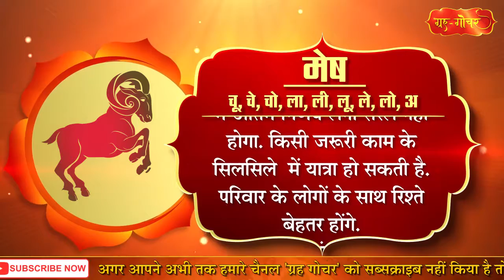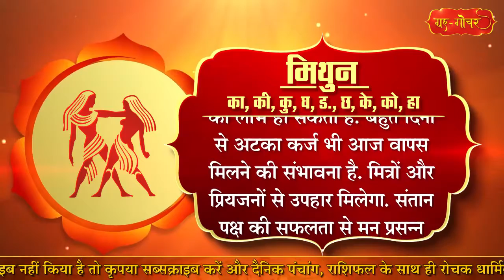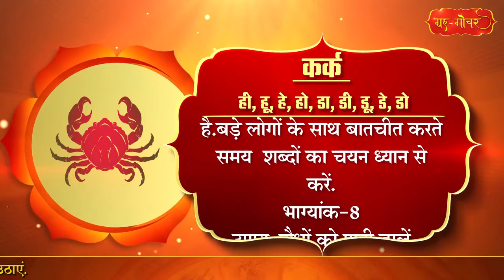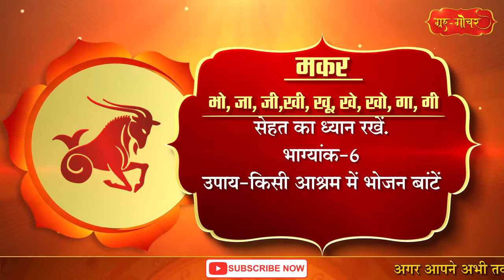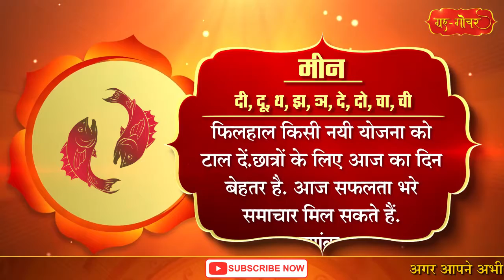आज का राशिफल 16 नवंबर 2019 Aaj ka Rashifal 16 November 2019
मेष
आज आप का दिन शुभ फलदायी होगा.विचारों में अति शीघ्र परिवर्तन आने की वजह से महत्त्वपूर्ण कार्यों में अंतिम निर्णय लेना सरल नहीं होगा. किसी जरूरी काम के सिलसिले  में यात्रा हो सकती है. परिवार के लोगों के साथ रिश्ते बेहतर होंगे.                                                                       भाग्यांक-7                                                                                                        उपाय-सुंदरकांड का पाठ करें

वृषभ
मन को इधर-उधर भटकने से रोकिये और एकाग्र चित होकर फैसला करें. किसी से बिना मतलब के बहस में पड़ना आपके लिए अच्छा नहीं होगा. ऑफिस का माहौल आज आपके मन के परीत हो सकता है. सेहत अच्छी रहेगी.                                                                                  भाग्यांक-7                                                                                                    उपाय-चांदी का कड़ा धारण करें

मिथुन
आज आपके ऊपर लक्ष्मीजी की विशेष कृपा रहेगी. अचानक धन का लाभ हो सकता है. बहुत दिनों से अटका कर्ज भी आज वापस मिलने की संभावना है. मित्रों और प्रियजनों से उपहार मिलेगा. संतान पक्ष की सफलता से मन प्रसन्न रहेगा.                                                                    भाग्यांक-5                                                                                                    उपाय-सुंदरकांड का पाठ करें